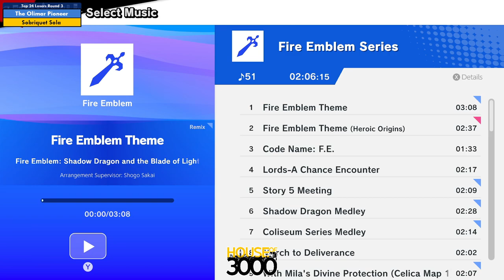Xenosaga 51 Top 24 Losers Round 3 The Olimar Pioneer vs Sobriquet Sola